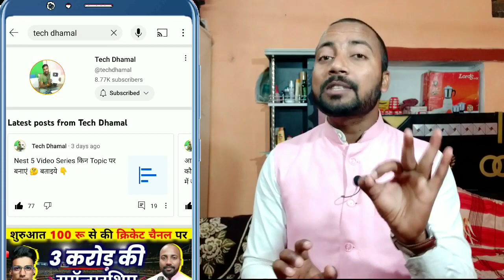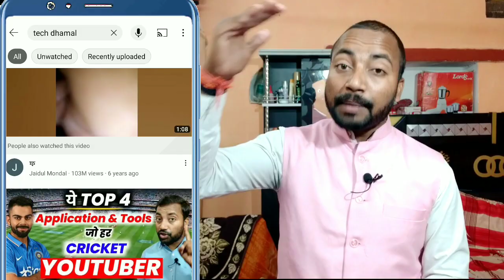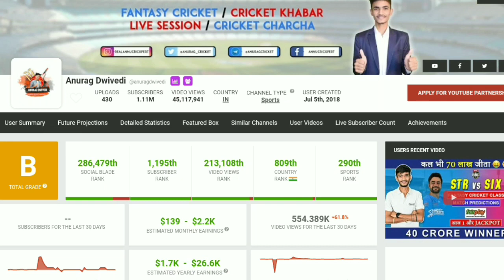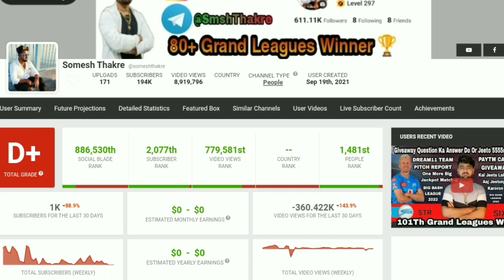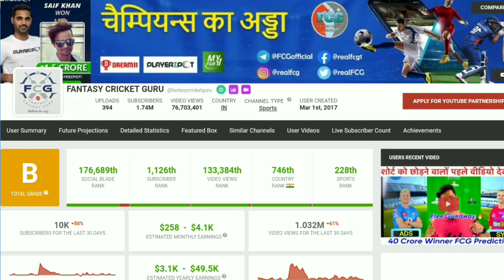Fantasy Cricket Guru Earning | Fantasy Cricket चैनल की कमाई देखों | Cricket Channel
Fantasy Cricket Guru Earning | Fantasy Cricket चैनल की कमाई देखों | Cricket Channel @FANTASYCRICKETGURU

Your query :-
 fantasy cricket video
fantasy cricket channel
cricket video
cracker channel